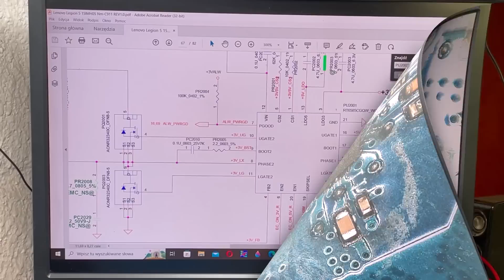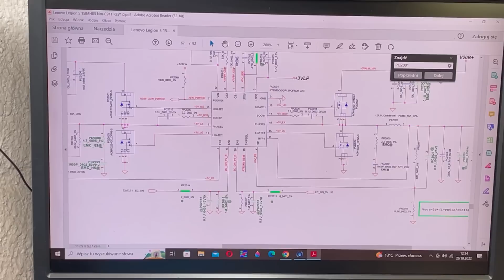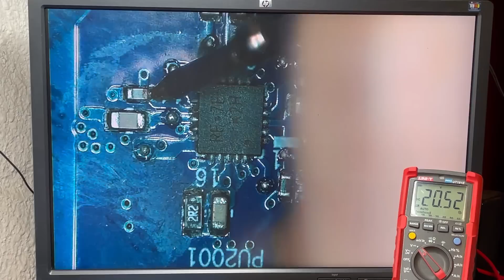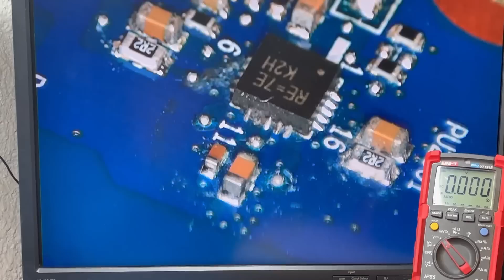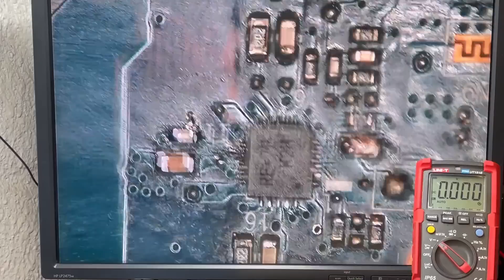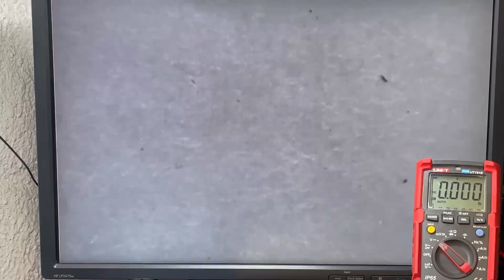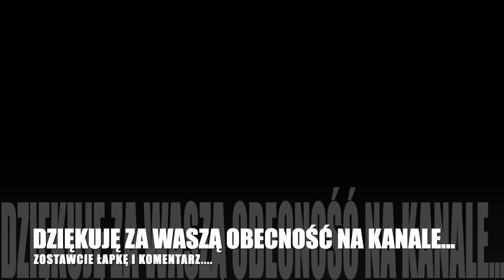ROZKRĘCIŁ GO DO "ROSOŁU"....🤣MOŻE CHCIAŁ GO NAPRAWIĆ …💥LAPTOP LENOVO LEGION 5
Hejka
Dzisiaj dostałem takiego wypasionego laptopa Lenovo Legion 5 Intel I7-10 Gen.
Laptop kompletnie w częściach , klient rozebrał go do rosołu i niewiem czego szukał, może chciał go naprawić ?

Masz sprzęt do naprawy diagnozy ?
Piszcie na maila może nie odpiszę w 10 sekund ale postaram się mimo natłoku pracy.